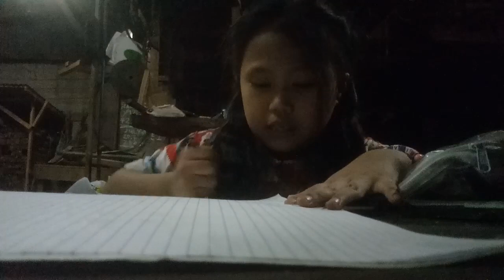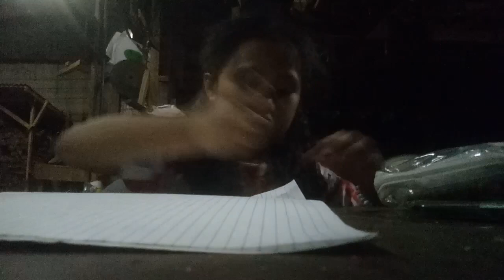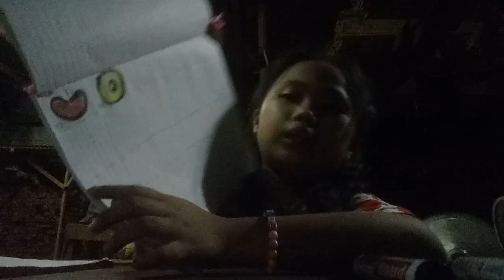Buong kaganapan ganito ginawa mo